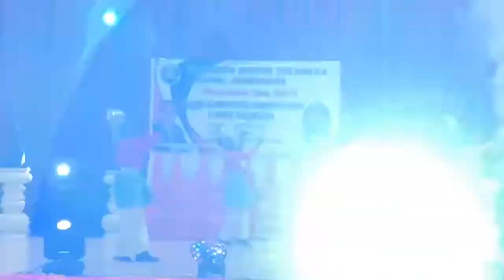25 July 2022